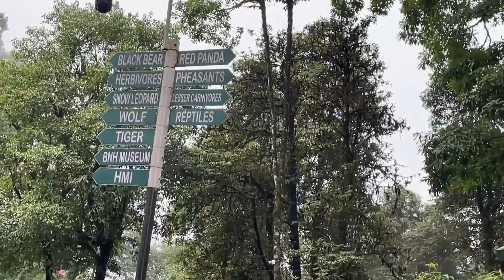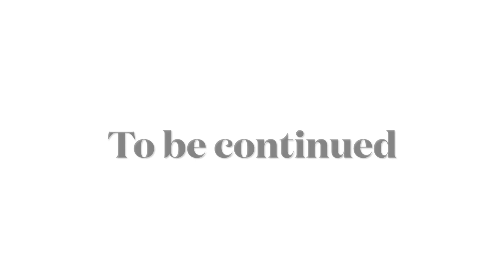Darjeeling - Padmaja Naidu Himalayan Zoological Park & Himalayan Mountaineering Institute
Darjeeling, ep-05
Padmaja Naidu Himalayan Zoological Park & Himalayan Mountaineering Institute